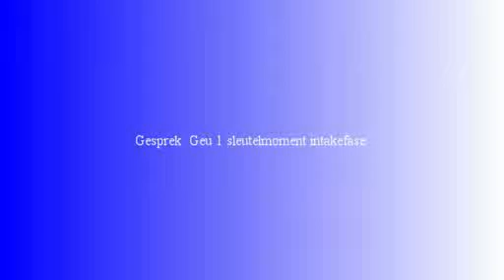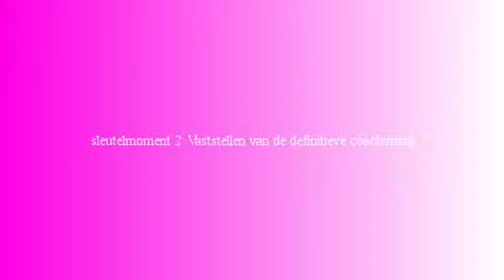gesprek geu 1 sleutelmoment intake fase film movie